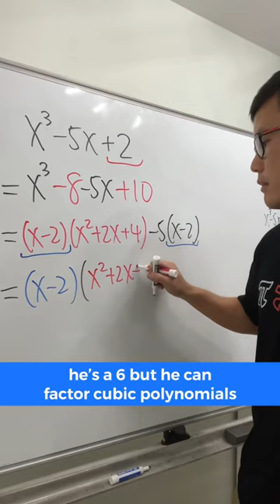He can factor a cubic trinomial